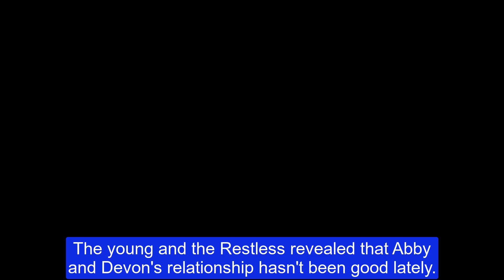Abby's indignation as she watched Devon kiss Amanda passionately Young And The Restless Spoilers